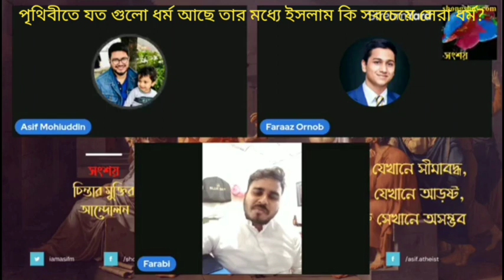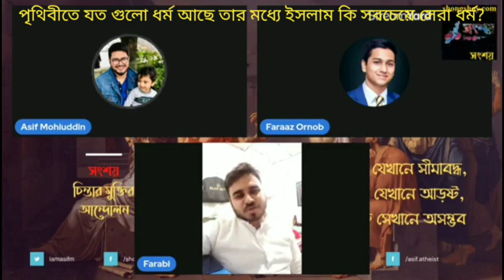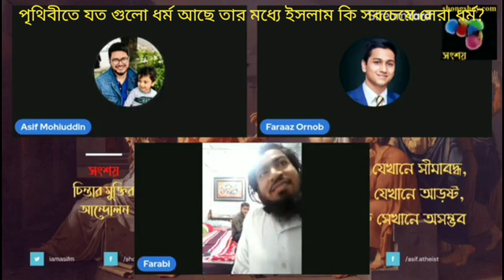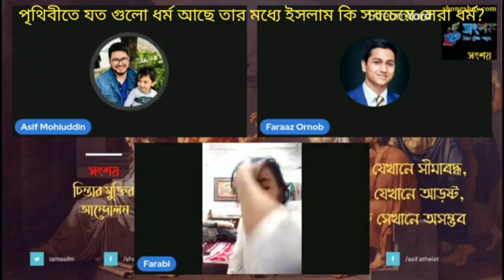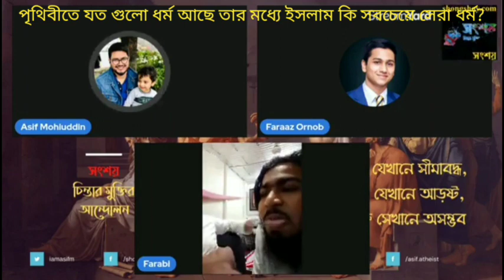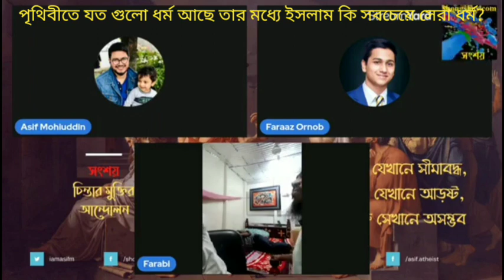পৃথিবীতে যত গুলো ধর্ম আছে তার মধ্যে ইসলাম ধর্ম কি কারণে সর্বশ্রেষ্ঠ এবং একমাত্র সত্য ধর্ম?